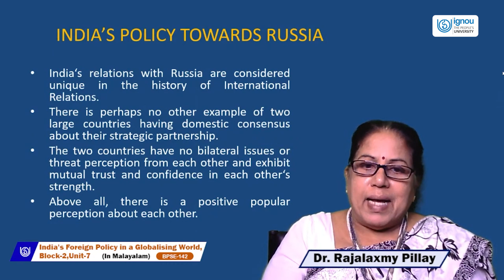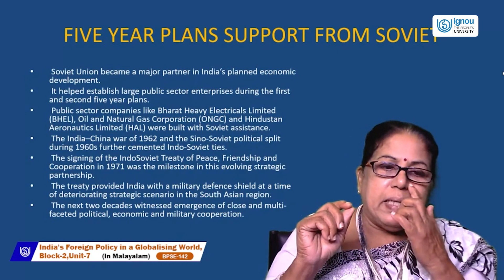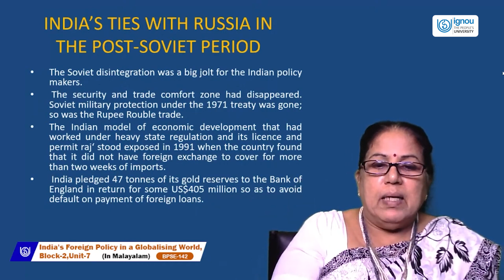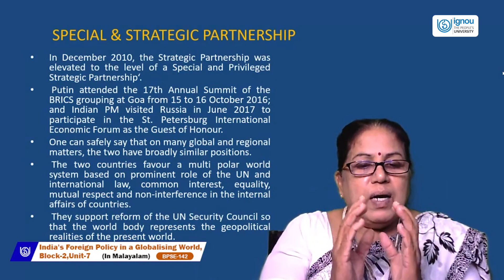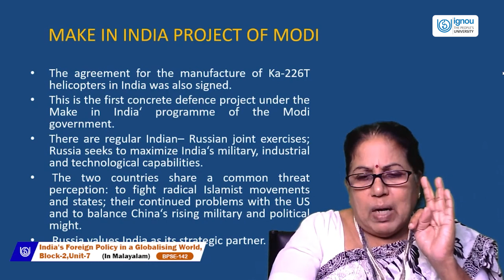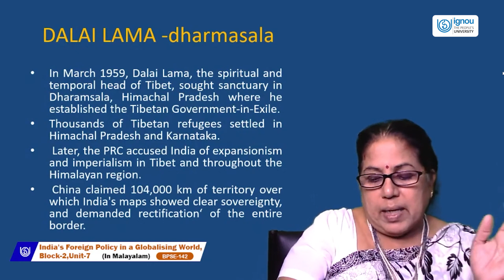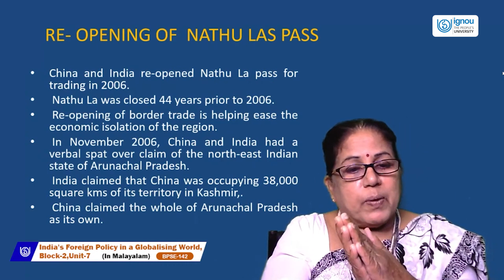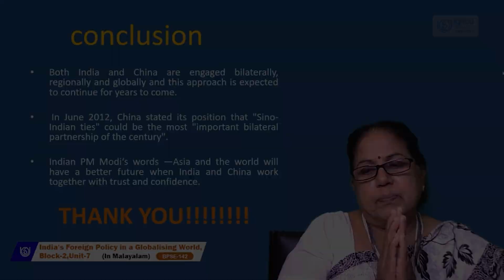India's Foreign Policy in a Globalising world (In Malayalam)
BPSE-142
DR.RAJALAXMY PILLAY
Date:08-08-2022